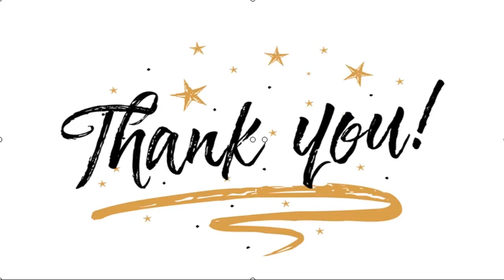✅ Gisel Terbebani lantaran Gempi Ikut Jadi Sorotan Akibat Kesalahannya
✍  Liputan6.com, Jakarta - Gisella Anastasia atau Gisel, saat ini kembali menjadi perbincangan hangat. Gara-garanya adalah muncul sebuah video syur yang mirip dengannya.  Di tengah ramainya berita video syur mirip Gisel itu, banyak warganet yang menyoroti putrinya, Gempita Nora Marten. Mereka memiliki kekhawatiran atas psikologi Gempi nantinya.  Ini bukan kali pertama Gempi menjadi perhatian warganet. Ketika kedua orangtuanya yaitu Gisel dan Gading Marten memutuskan bercerai, tagar kasihanGempi juga sempat trending cukup lama. Baca Juga Polisi Akan Panggil Gisel untuk Diperiksa Terkait Video Syur Mirip Dirinya Polisi Naikkan Kasus Video Syur Mirip Gisel ke Tingkat Penyidikan Adhietya Mukti Beri Alasan Hilangkan Foto-Foto di Instagram di Tengah Heboh Video Syur Mirip Gisel  Hal ini menjadi bukti bahwa banyak yang begitu peduli kepada Gempi. Terkait hal tersebut, Gisel sendiri menyadarinya. Malahan, Gisel sempat merasa terbebani karena sang anak ikut menjadi sorotan saat ia membuat k ...